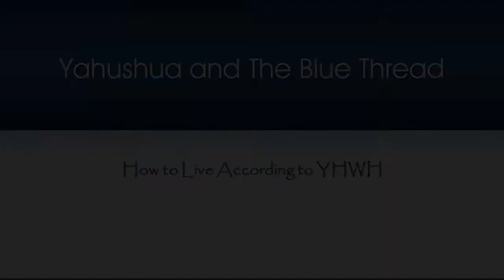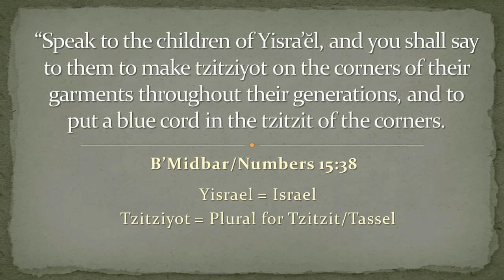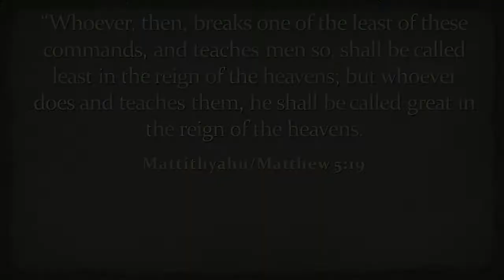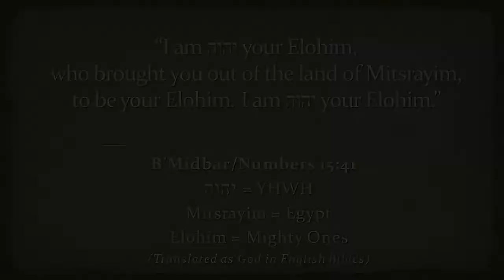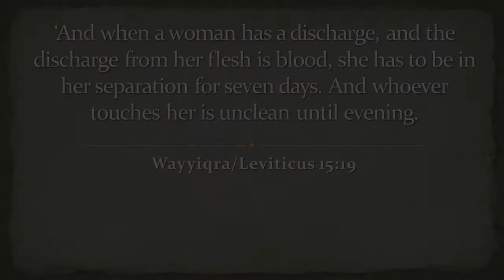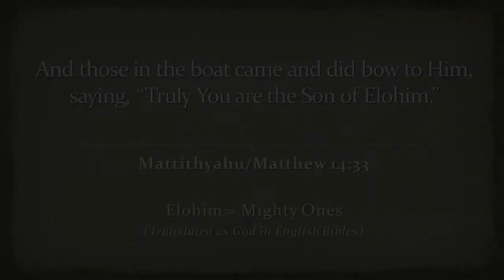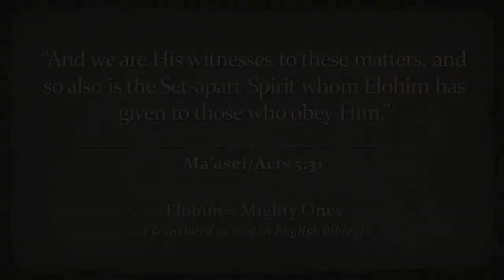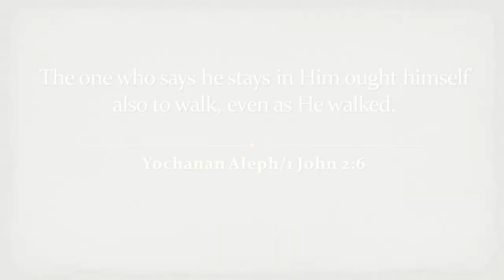Yahushua and the Blue Thread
Shabbat Shalom Achim (brothers and sisters in Hebrew)

To obey YHWH's commandments in the Torah is a joy.  One of those commandments in the Torah is to wear tzitzits or tassels on our garments.

Wearing tzitzits is to continuously remind us of YHWH's commandments.  In the Torah we are commanded to wear the tzitzits with the blue thread/cord in it.  If Yahushua wore them in honor of His Father, we should do the same and give our Abba (Father) YHWH honor and glory.

יברכך יהוה וישׁמרך׃
 יאר יהוה פניו אליך ויחנך׃
ישׂא יהוה פניו אליך וישׂם לך שׁלום׃

YHWH will kneel before you presenting gifts and will guard you with a hedge of protection,
YHWH will illuminate the wholeness of his being toward you bringing order and he will beautify you,
YHWH will lift up his wholeness of being and look upon you and he will set in place all you need to be whole and complete (Numbers 6:24-26)

Have a blessed Shabbat

Shalom,

Dirk